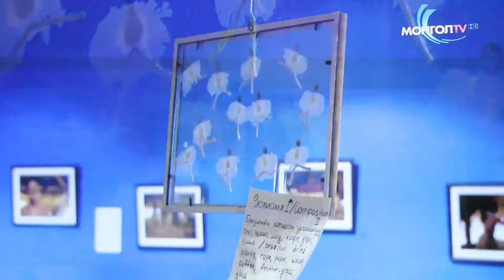"OiR-Rio-2016" photo exhibition by Artist Namuun Batbileg, Mongol HD broadcast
As an artist and painter by profession, this is my first photo exhibition. I wanted to share some part of over 1500 images I captured during my seven-month research and travel through Brazil. Capital city of Brasilia, financial and business center of Sao-Paolo, magnificent beaches of Rio De Janeiro, capital of mysterious Amazonia – Manaus and spectacular creation of nature – waterfall of Iguacu. For the first time in South America, Brazil is becoming a host for Olympic Games and my aim is to reflect the local culture, customs, lifestyle, religion and truly unique nature through the images of the native tribes of Tuyuca as well as the settled people of this beautiful country. I sincerely hope you will enjoy joining me into my journey of curiosity and open heart. Namuun Batbileg